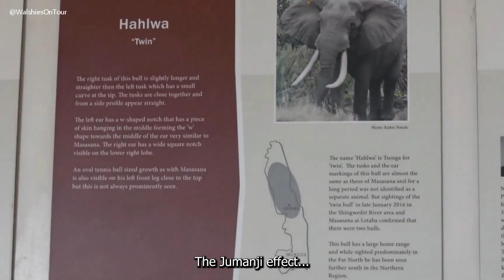Wildlife In Africa Compilation 17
Welcome to another collection of wildlife in Africa.
Hippos wiggle their ears to remove the water.
An elephant can reach about 9.5m when standing on its’ back legs.
This giraffe behavior is called necking.
Jackals are opportunistic predators.
Lion paw pads are specially designed to act as shock absorbers.
The Jumanji effect…
Here he is! One of Kruger National Parks official big tuskers.
If a zebras’ mane stands up all along the neckline, the animal is in good health.
Male ossicones become bald as a result of frequent necking.
It is not uncommon to see an elephant with deformed tusks.
A white lion is not an albino lion.
A honey badgers’ skin is generally thicker than a buffalos’ skin.
Southern Carmine bee-eaters are the largest bee-eaters found in Africa.
Sometimes giraffe break their necks while fighting.

Created by Top Questions Answered